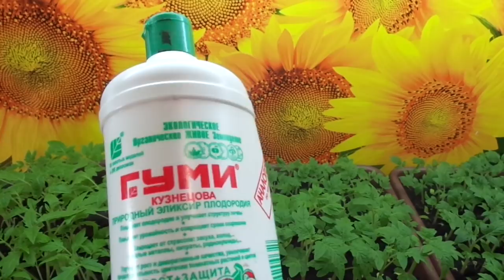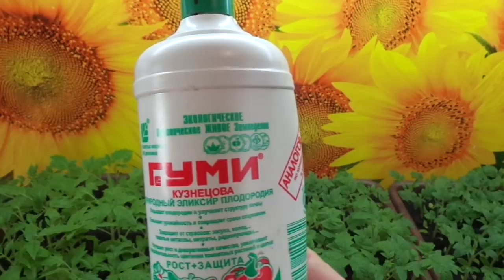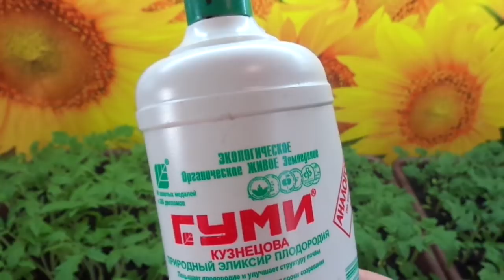ДЕЛАЮ ПЕРВУЮ ПОДКОРМКУ РАССАДЫ ТОМАТОВ. Ольга Чернова.